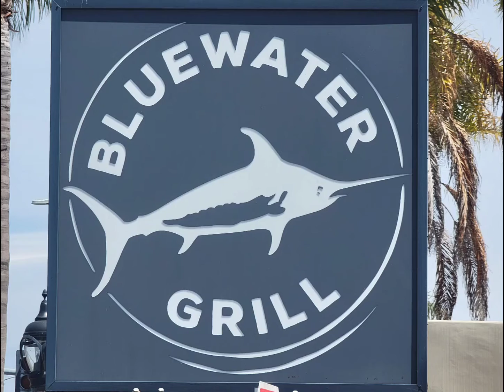S8 Ep14- Easter Sunday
Easter Sunday 2021 was a good day...well spent with my folks, my nephews and nieces.